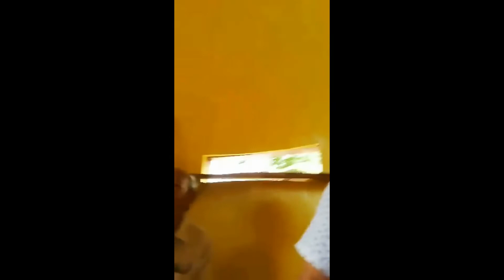Nhà hình trứng 3.2m x 2.4m chứa được 5 người, airbnb, nhà sinh thái, nhà vườn đep, ngôi nhà hoa hồng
Chuyên sản xuất chậu lớn , mẫu mã đẹp , hàng chất lượng , kết cấu chắc chắn , mác bê tông cao , bảo hành , bao cẩu
Hàng trưng bày , hàng độc lạ trên thị trường không đụng hàng , ống cống làm homestay, dưa bê tông , trứng bê tông cốt thép đa dạng sản phẩm theo yêu cầu

Specializing in large production, beautiful design, quality goods, solid structure, high concrete mark, warranty, packaging
Displayed goods, unique products on the school are not in touch, homestay pipes, concrete, reinforced concrete, diversified products on request